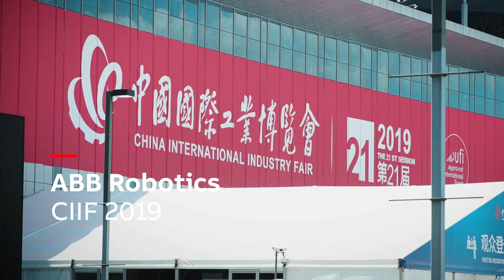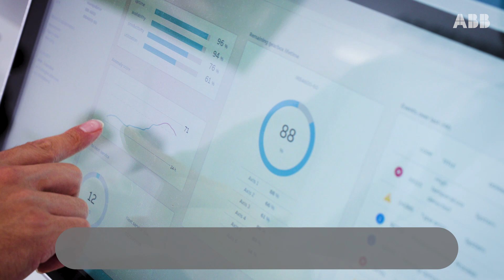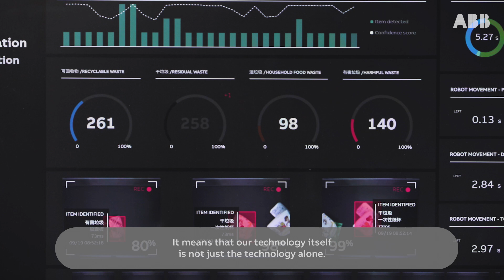ABB Robotics at CIIF 2019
At the 2019 China International Industry Fair (CIIF) in Shanghai, China, ABB Robotics released a new version of its PickMaster software and showcased a wide range of innovative robotic demos including a bespoke watch making factory and a YuMi robot sorting trash. Advanced solutions from ABB are helping manufacturers digitalize manufacturing to stay on top of their game.